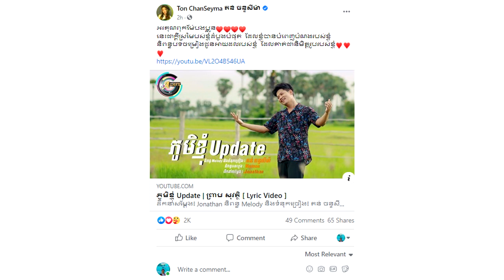តាមពិតបទថ្មី ព្រាប សុវត្ថិ «ភូមិខ្ញុំ Update» តន់ ច័ន្ទសីម៉ា ជាអ្នកនិពន្ធដោយផ្ទាល់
បច្ចុប្បន្ន កំពូលតារាចម្រៀងប្រុសដ៏ល្បីប្រចាំប្រទេស កម្ពុជា លោក ព្រាប សុវត្ថិ បានផ្លាស់ប្ដូរផលិតកម្ម ចុះកុងត្រាជាមួយផលិតកម្មថ្មី Galaxy Navatra ធ្វើឲ្យអ្នកគាំទ្រមានការភ្ញាក់ផ្អើលយ់ាងខ្លាំង។ បន្ទាប់ពីមកនៅក្នុងផលិតកម្មថ្មីនេះរួច ពេលនេះតារារូបនេះ បានចេញបទផ្ទាល់ខ្លួនចំនួនពីរបទហើយ ដោយបទទាំងនោះសុទ្ធសឹងតែមានការគាំទ្រច្រើនពីមហាជន និងហ្វេនៗ។

យ៉ាងណាមិញ បទថ្មីទីពីររបស់លោក ព្រាប សុវត្ថិ ទើបតែចេញបានប៉ុន្មានម៉ោងមុនប៉ុណោះ ដែលបទមួយនោះមានចំណងជើងថា "ភូមិខ្ញុំ Update" ម្យ៉ាងវិញទៀត បើទោះបី ទើបតែចេញមិនបានប៉ុន្មានម៉ោងក៏ពិតមែនតែចំនួនអ្នកចៅលមើលរហូតដល់ជាងមួយសែននាក់។ ហើយបទថ្មីនោះដែរ ស្ដាប់ទៅពិតជាពិរោះខ្លាំងទាំង សាច់ភ្លេង និងទំនុងច្រៀង ជាពិសេស កាយវិការគឺមានភាពរស់រវើកច្បាស់ត្រជាក់ភ្នែកតែម្ដង។

សូមអធ្យាស្រ័យ

ចំពោះការមិនបានតប ខំមិនបានគ្រប់គ្នា

Ms Socheata